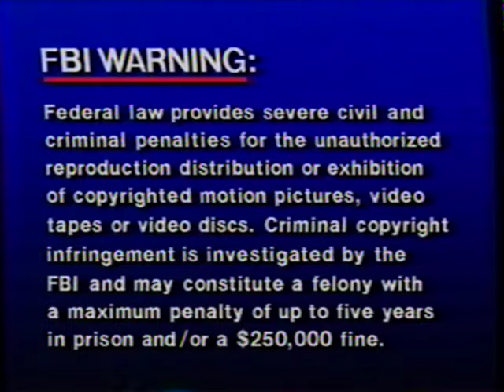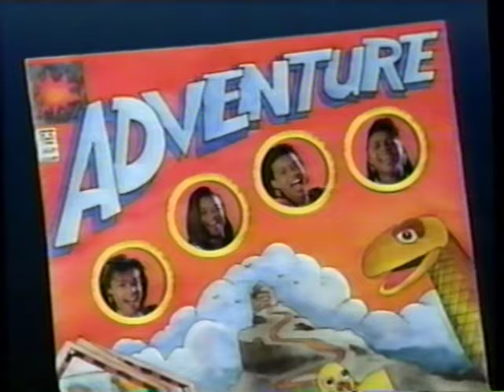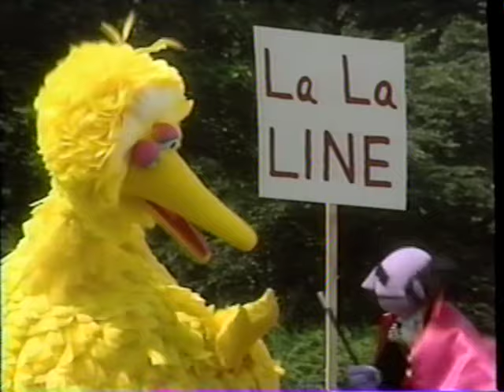Sesame Street's 25th Birthday: A Musical Celebration! (1996 VHS) (Full Screen)